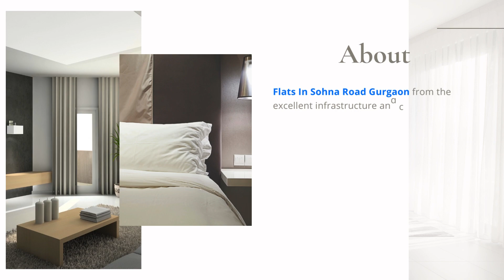Flats In Sohna Road Gurgaon | Star Estate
Flats In Sohna Road Gurgaon from the excellent infrastructure and connectivity, Sohna Road also offers a host of lifestyle amenities. Residents can enjoy well-maintained parks, jogging tracks, fitness centers, swimming pools, and clubhouses within the residential complexes. The area is also home to shopping malls, restaurants, and entertainment centers, ensuring that residents have access to all their daily needs and recreational activities.